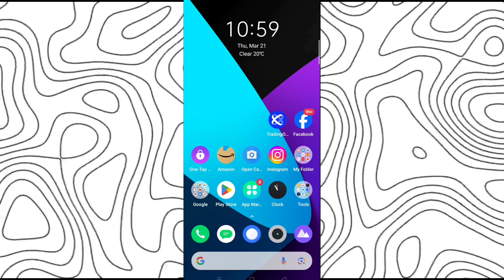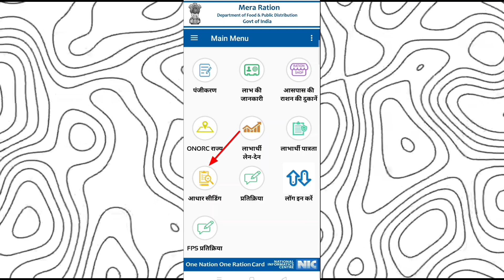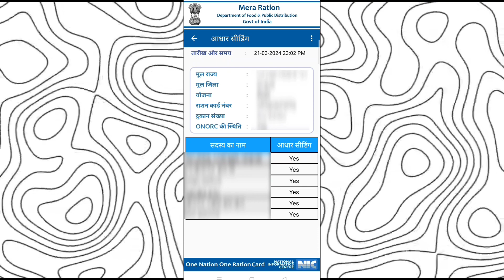Aadhar Number Se Ration Card Number Kaise Pata Kare | How To Find Ration Card Number With Aadhar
Aadhar number se ration card number kaise pata kare? Is video mein hum dekhenge kaise aap aadhar number ka istemal karke apne ration card number ko prapt kar sakte hain. Dekhiye aur sikhiye kaise aadhar number se ration card number pata karein.

इस वीडियो में, हम आपको बताएंगे कि आधार नंबर का उपयोग करके राशन कार्ड नंबर कैसे पता किया जा सकता है। यह एक सरल और स्टेप-बाय-स्टेप गाइड है जो आपको आधार नंबर के माध्यम से राशन कार्ड नंबर प्राप्त करने में मदद करेगा।